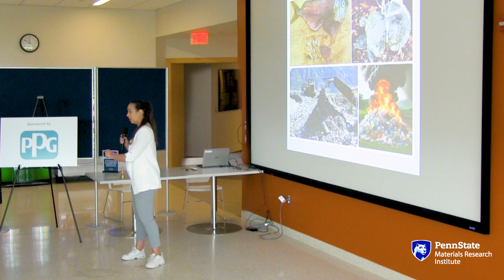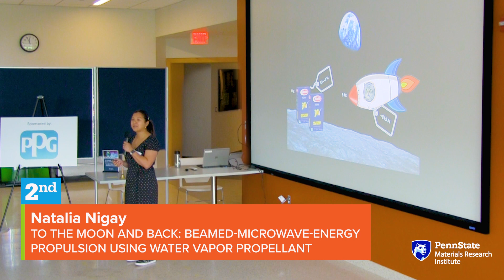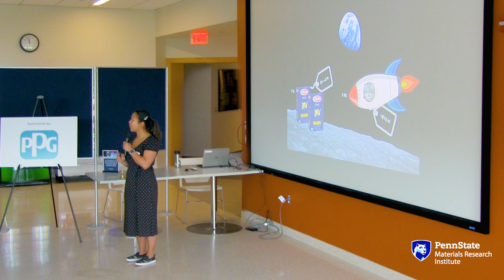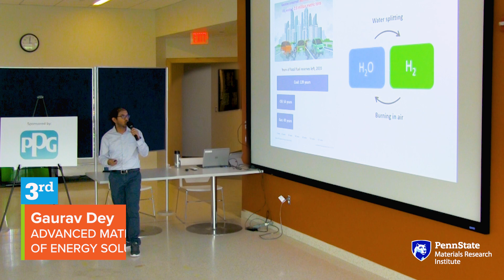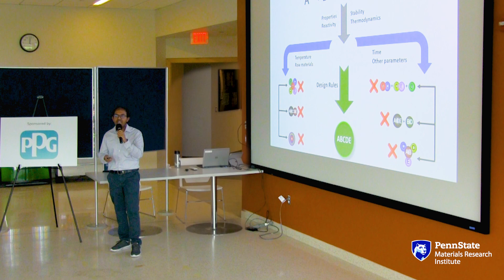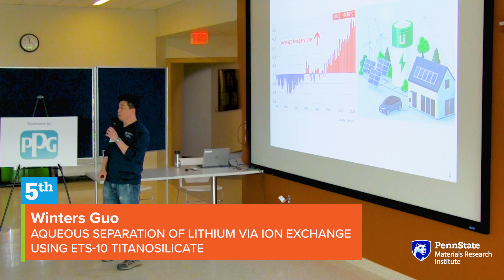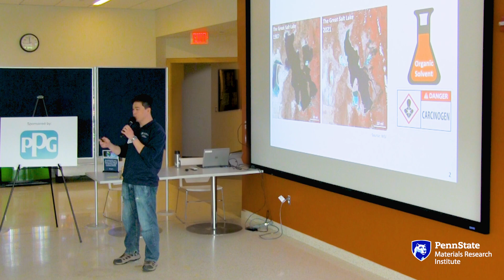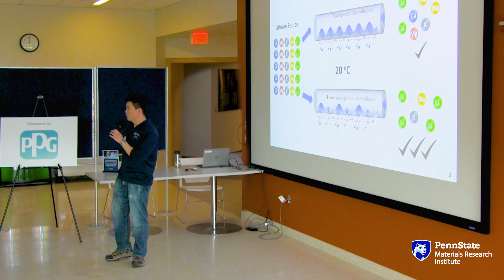2024 Millennium Café Elevator Pitch Competition Top 5 Winners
Top 5 Winners
[#1] Patricia Pereira - Revolutionizing Recycling: Turning Plastic Waste into a Renewable Resource
[#2] Natalia Nigay - To the Moon and Back: Beamed-Microwave-Energy Propulsion Using Water Vapor Propellant
[#3] Gaurav Dey - Advanced Materials Powering Next Generation of Energy Solutions
[#4] Mohini Basu - Making Non-alcoholic Beer Taste Better
[#5] Winters Guo - Aqueous Separation of Lithium via Ion Exchange Using Ets-10 Titanosilicate

Special thanks to our judges from PPG Industries, Corning, SilcoTek, Morgan Advanced Materials, Murata, ERIEZ, and the Penn State College of Communications.

Seana Wood